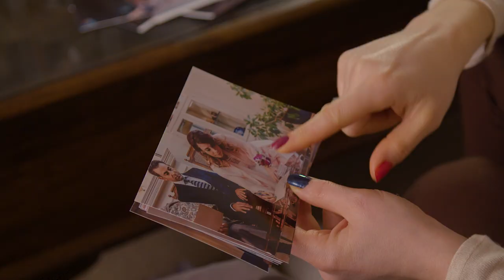Shayda & Sedki; feel good about yourself (SingleMuslim.com)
“Rather than what I wanted from a marriage, or a relationship was to actually feel good about yourself, about who your, not necessarily who the person is, but how you feel in the relationship.”

Download on the App Store.
Android App on Google Play.